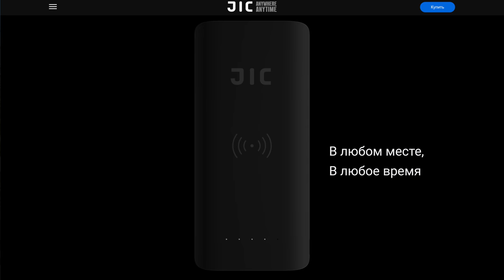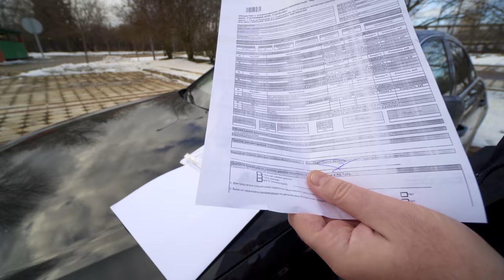КАК ДИЛЕР АУДИ ХОТЕЛ КИНУТЬ ОЧЕРЕДНОГО КЛИЕНТА. ВОТ ВАМ И ОБСЛУЖИВАНИЕ У ОФИЦИАЛОВ.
А в этом ролике владелец Ауди расскажет, как он был самым желанным клиентом для официального дилера, где постоянно обслуживался и делал всё ТО, шиномонтаж, покупка шин и дворников, всё всё всё у Ауди, и как его в один прекрасный день хотели кинуть с гарантией на авто в силу безалаберности  сотрудника, и как вопрос решало руководство. Смотрите внимательно до конца ролик полезен каждому владельцу нового авто.